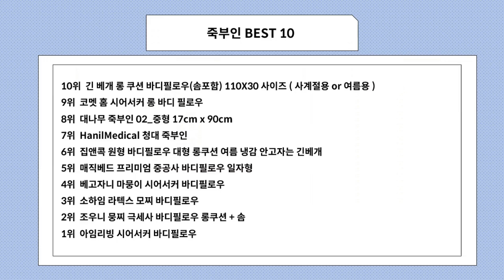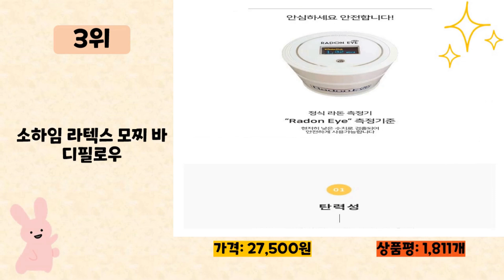죽부인 사기 전에 이 영상 먼저 보세요! 2024년 인기 많은 죽부인 추천 TOP10 / 구매후기, 판매량, 가격이 모두 반영된 최신 순위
2024년 판매량이 높은 죽부인 추천 TOP10을 소개합니다.

♥10위   긴 베개 롱 쿠션 바디필로우(솜포함) 110X30 사이즈 ( 사계절용 or 여름용 )  [  14,900원  ]

♥9위   코멧 홈 시어서커 롱 바디 필로우  [  13,290원  ]

♥8위   대나무 죽부인 02_중형 17cm x 90cm  [  21,520원  ]

♥6위   집앤콕 원형 바디필로우 대형 롱쿠션 여름 냉감 안고자는 긴베개  [  40,050원  ]

♥5위   매직베드 프리미엄 중공사 바디필로우 일자형  [  13,900원  ]

♥4위   베고자니 마뭉이 시어서커 바디필로우  [  16,980원  ]

♥3위   소하임 라텍스 모찌 바디필로우  [  27,500원  ]

♥2위   조우니 뭉찌 극세사 바디필로우 롱쿠션 + 솜  [  22,900원  ]

♥1위   아임리빙 시어서커 바디필로우  [  13,390원  ]